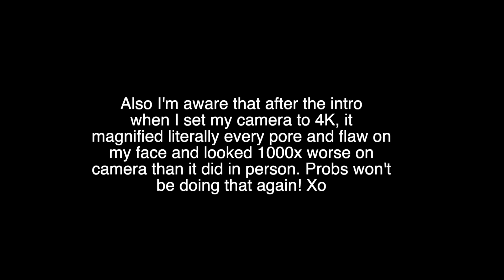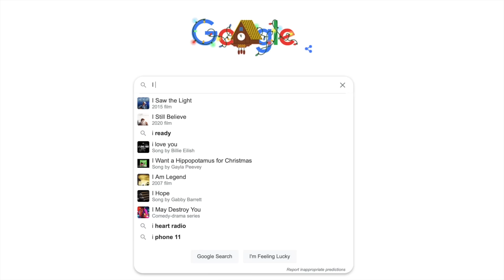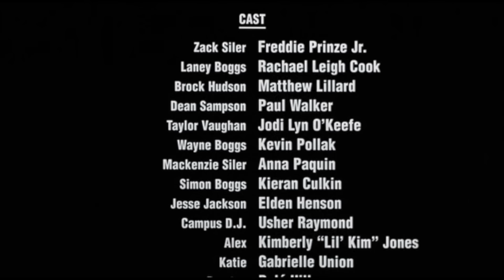She's NOT All That (Frepisode.1)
What would we do without Robert Iscove?

👻SNAP: jaimepants